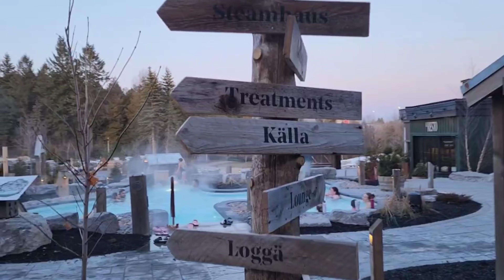Thermëa spa village - Unique Spa Experiences - Scandinave Spa Whitby, Ontario, Canada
The largest spa in Ontario awaits in Whitby! Enjoy the thermal experience, massages, treatments, and dining, only a short drive from Toronto.

Address: 4015 Cochrane St, Whitby, ON L1P 2A9